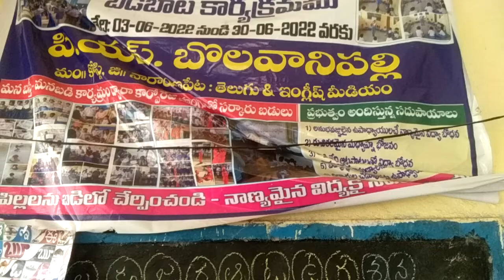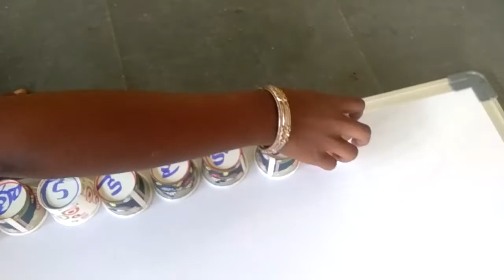Telugu Gunithalu with Tea Cup's by primary school Bolwanipally students Kosgi naryanpet district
Fln and Qli programme by k Narasimha teacher